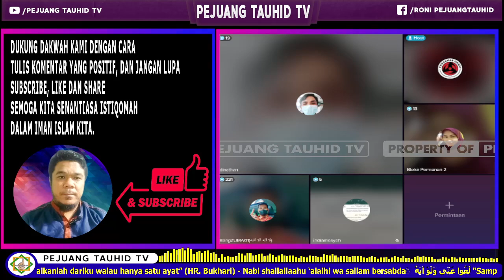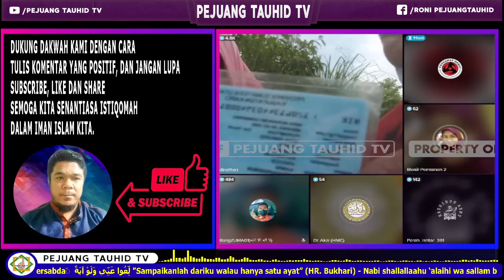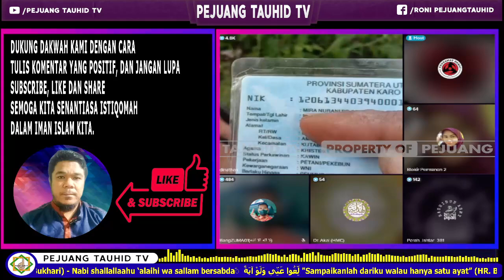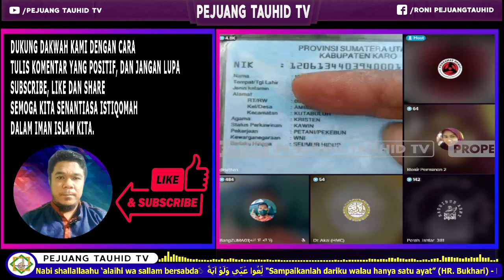SETELAH SUAMINYA, KINI MENYUSUL ISTRINYA MENGUCAPKAN SYAHADAT DI TUNTUN ULAMA BESAR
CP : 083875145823